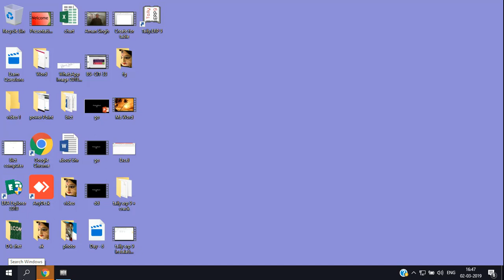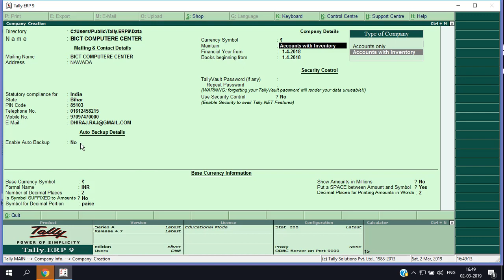How create company Tally ERP9